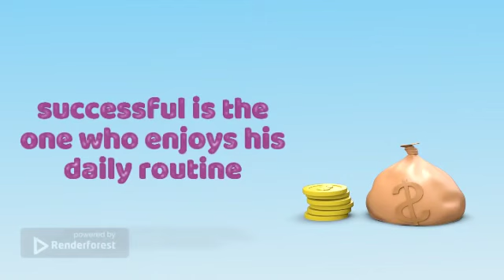11 February 2024